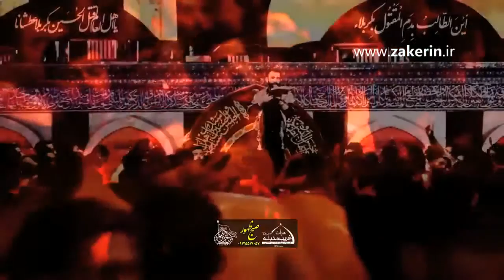لالایی بخون کربلایی جواد مقدم فوق العاده